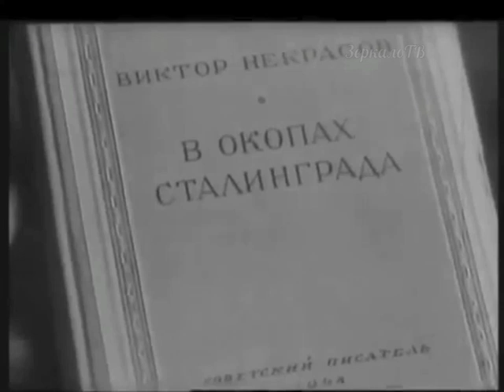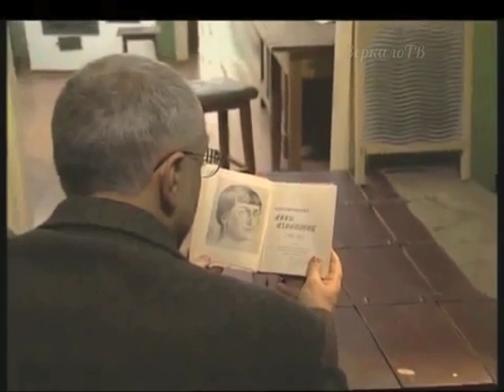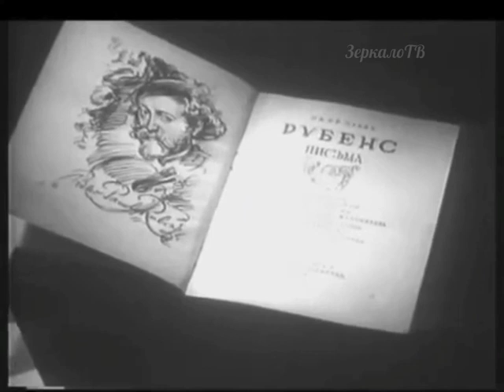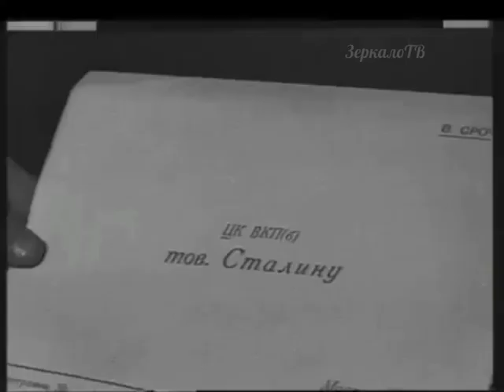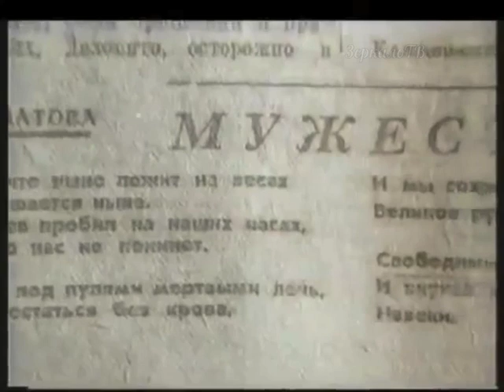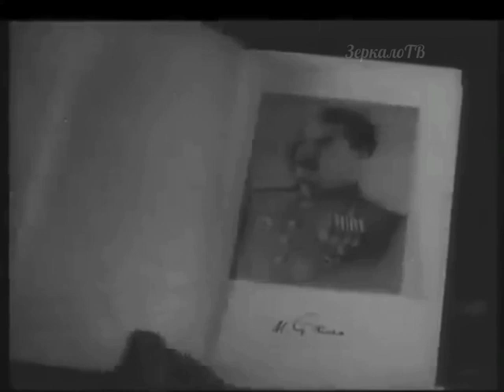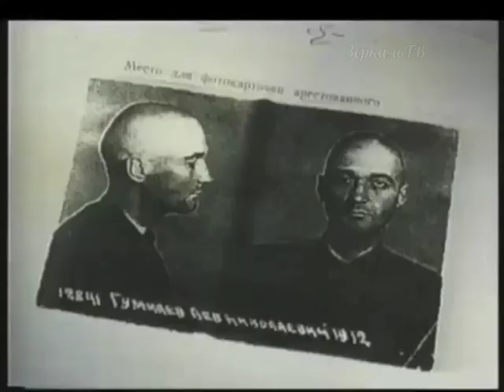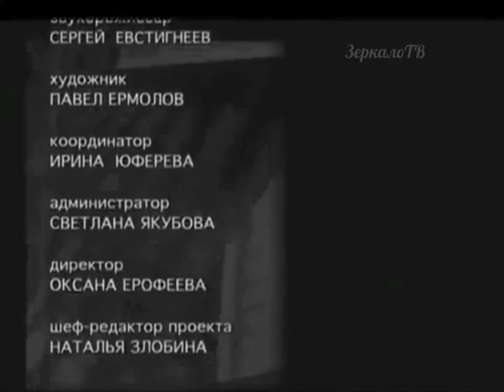1946 год. Анна Ахматова "Исторические хроники" Сто полнометражных фильмов о истории России.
Другие фильмы из серии "Исторические хроники"